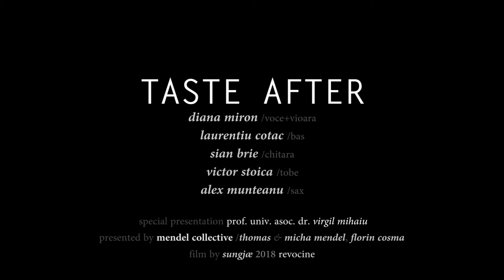Russian Birch-Diana Miron, Laurenţiu Coţac, Sian Brie, Victor Stoica and Alex Munte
introduced by Virgil Mihaiu

24 february,  somewhere in Cluj.

A film by Sungjæ Revo

By Mendel Collective THANK YOU ALL!